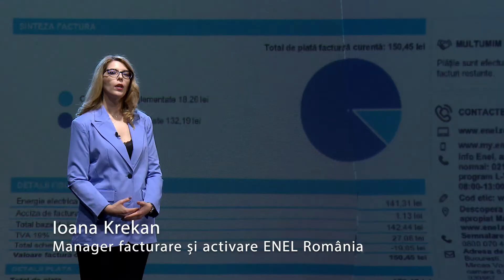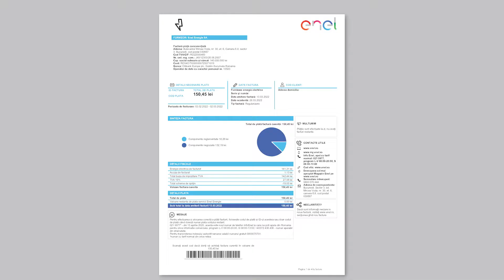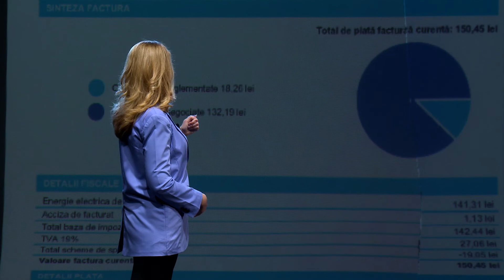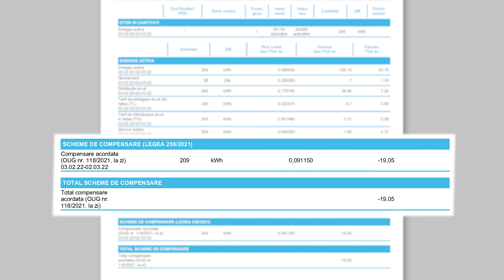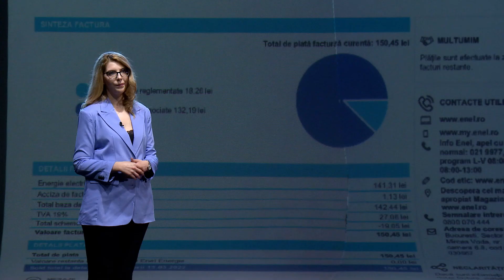Plafonarea și compensarea din facturile pentru curentul electric, explicate de un specialist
Ioana Crecan, manager Activare și Facturare în cadrul ENEL România, explică toate noutățile despre plata curentului electric.